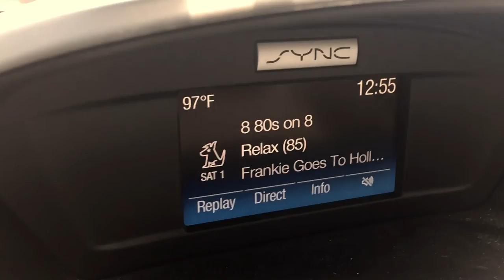I Met Troy Dungan!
Just out and about on a routine trip to the local bookstore and ran into a local favorite, Troy Dungan, long time WFAA weather man!